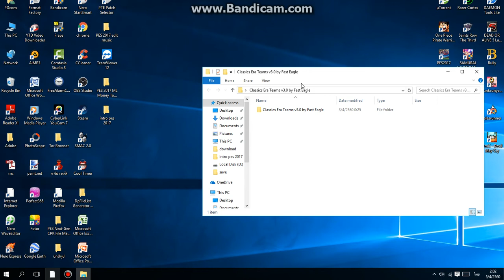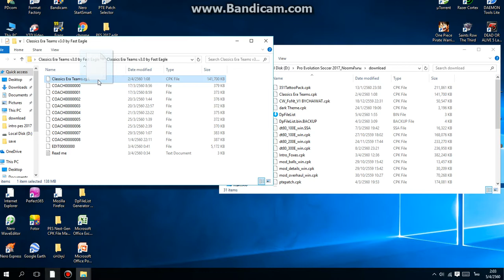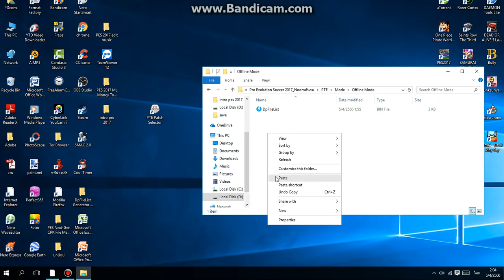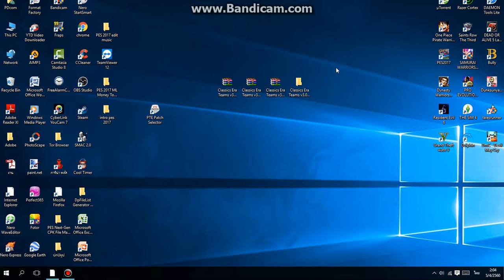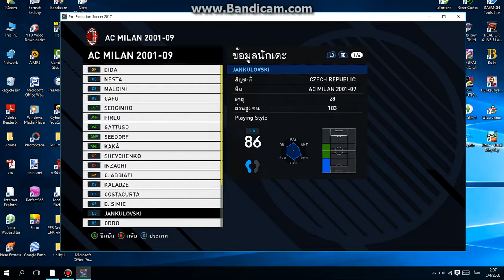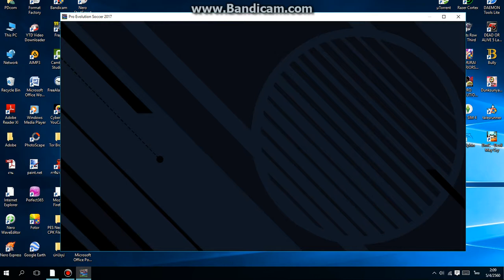สอนโหลดนักเตะคลาสิค Classics Era Teams 3.0 (ใช้กับแพท 5.0) ใช้ได้ 100%